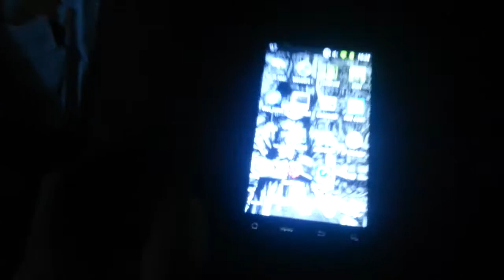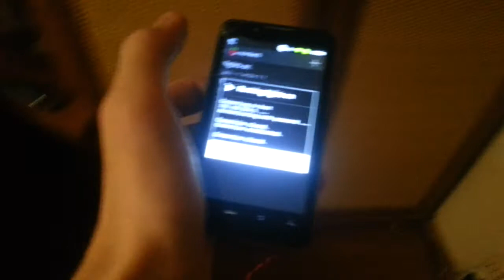немножко начал делать умный дом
some shit